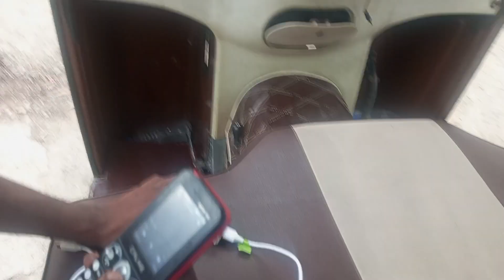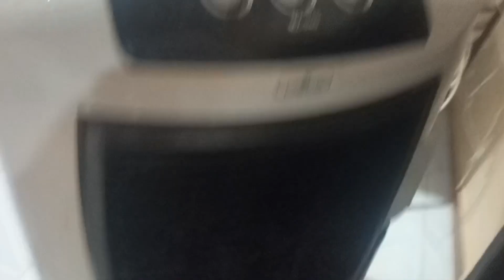I repaired Farhan's auto rickshaw 🛺 || shari vlogs